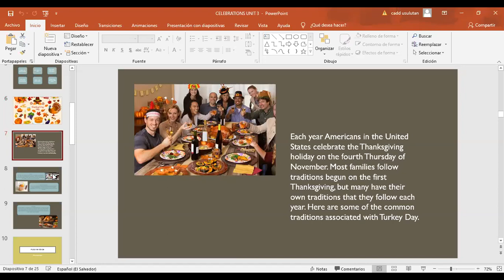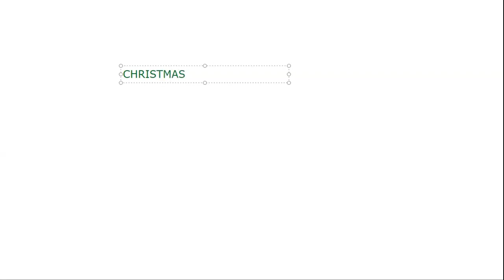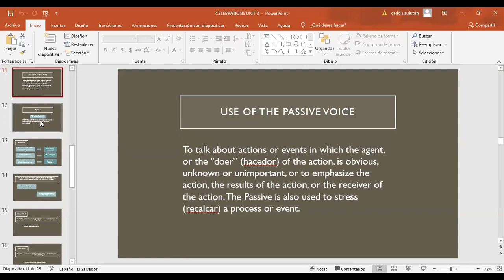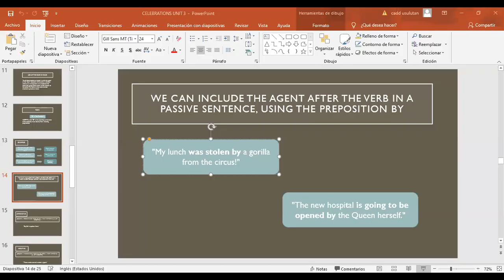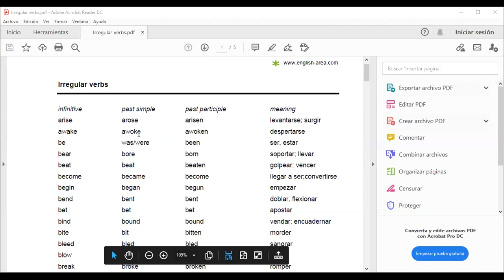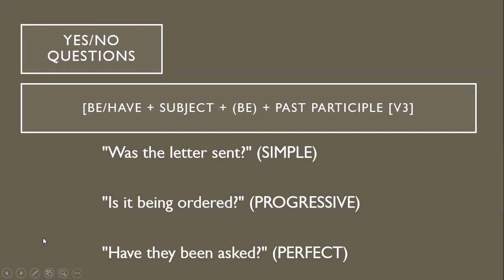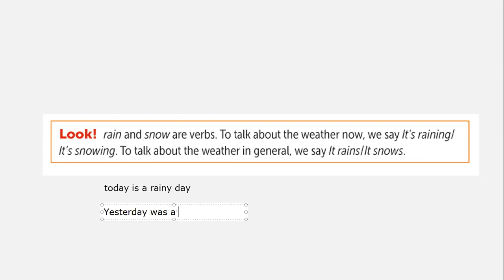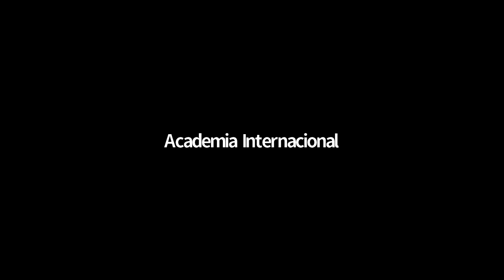Intermediate 1 Unit 4. Bad Weather